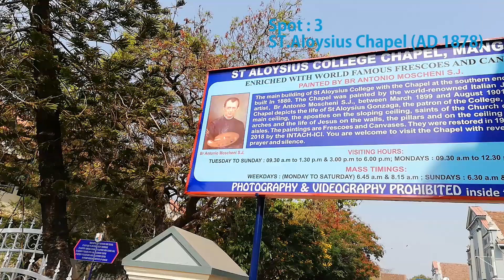MANGALORE I Weekend Trip I Best Places To See I MALAYALAM I Vlog 5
This video was a girls only trip for an weekend from Bangalore to Mangalore. The video helps you with the must visit spots for getting the best of beaches and amazing sunrise and sunset.

Hi Friends,

Welcome to SunnydayVlogs 🙂
Its really important for me to grow and give you better content and information.

So basically, I try to cover contents related to TRAVEL, FOOD and pretty much EVERYTHING. So you would get varied variety of content through my channel and know me more and better.